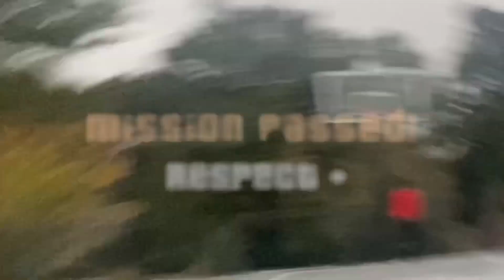1V1 BASKETBALL MATCH W/DREADHEADQUA